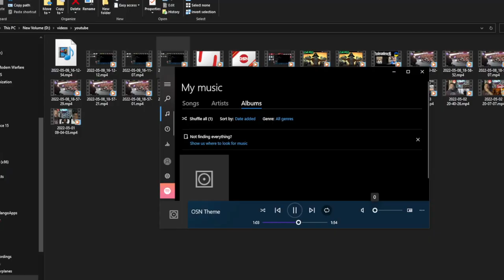Malevolence Alex Taylor Interview with OLDSKULENERD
The WHO WHAT AND WHERE:
Artist: Malevolence
Genre/Style: Metal (evolving)
Label: Nuclear Blast
Homebased: Sheffield Mutha Hugga!!!

Chapters:
0:00:00 - Intro
0:01:23 - Alex... Ladies Man
0:01:55 - Tank the Tech did a GREAT JOB... bastard lol
0:03:30 - my First Reaction to Malevolence
0:04:15 - Sheffield LOVE!!!
0:06:44 - New Album the evolution of Malevolence
0:11:23 - Dueling Banjos the Josh and Konan Story
0:13:16 - COVID's Impact
0:19:55 - Nuclear Blast's Support
0:25:10 - The US Tour are you ready?
0:27:22 - The Crown on Netflix
0:29:41 - New Album Vinyl GIVEAWAY
0:32:47 - OldSkuleNerd says it wrong (SHOCKER LOL)
0:34:31 - Album Release Date
0:36:29 - STUPID INTERNET!!!
0:39:11 - Who, Alex and I want to be when (if) we grow up!!
0:42:25 - Alex has never seen Maleficent
0:43:00 - Malevolence NEEDS LEGO MERCH SET!!!
0:44:36 - OUTRO